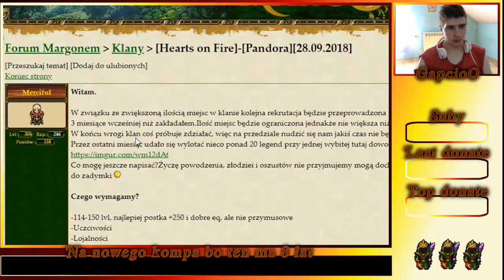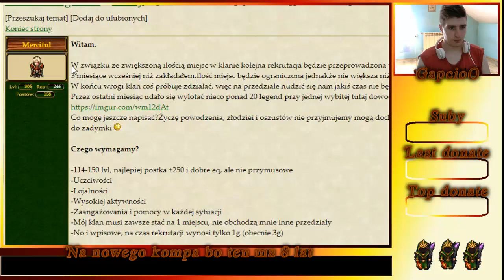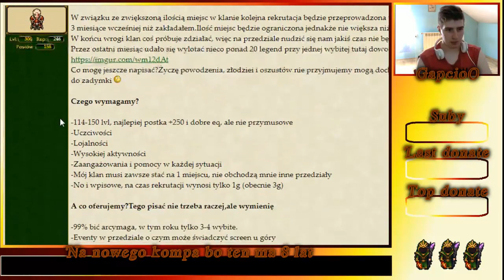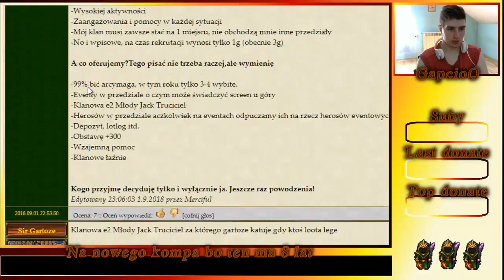Margonem 17 Legend eventowych w Torbie/Kupno Legi/Rekrutacja do Hof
Witam w niecodziennym odcinku z kupna legi eventowej i rekrutacji do hof jeśli się ci spodobało i ci się w głowie nie poprzewracało to zostaw lajka nie bądź jak Zadymka siemano :P